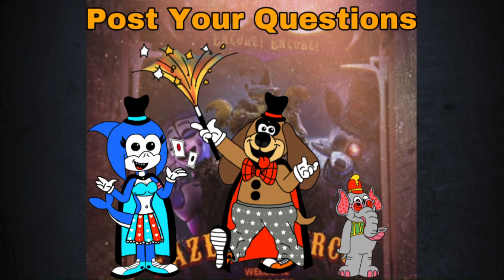The Circus Gang Q&A Video | Post Your Questions (Read Description)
Do You Have Any Questions For

Ringmaster Foxy
Magician Mangle
Clown Springtrap
Magician Bot
Magician Fleegle
Magician Amy
Snorky The Elephant
Orville Elephant
And The Funtime Animatronics

Credit: Bugmaster06

Amy Belongs To Gabriella Bernal